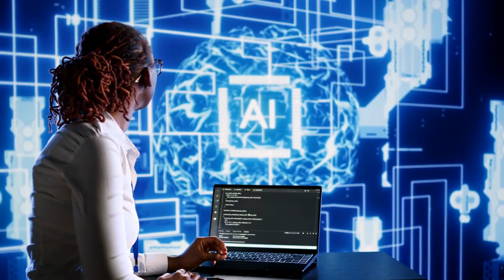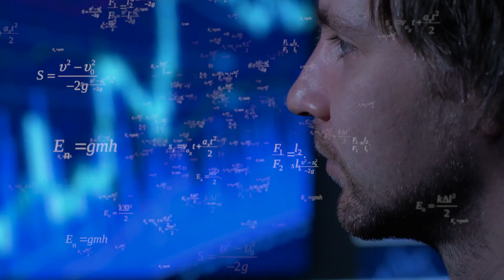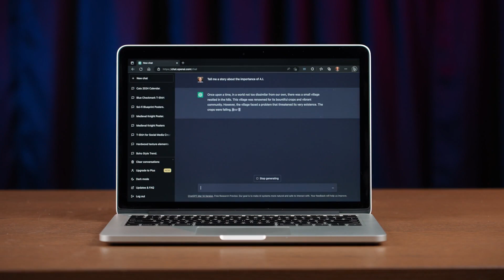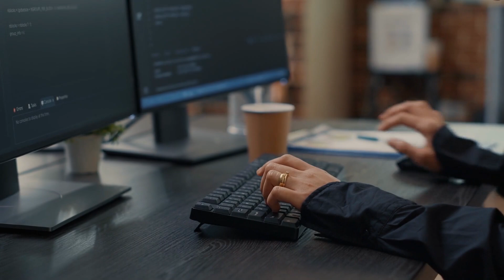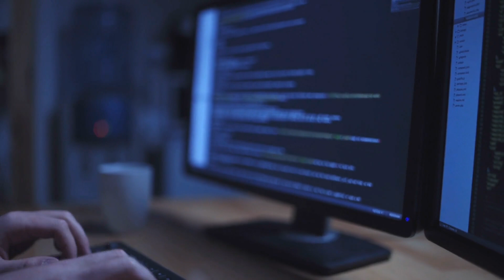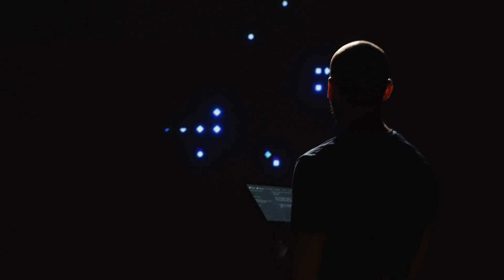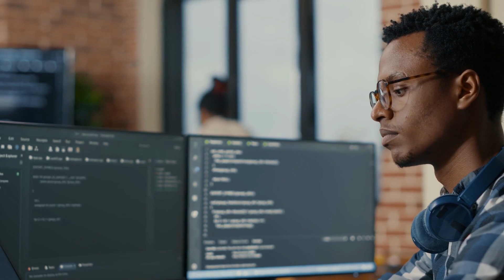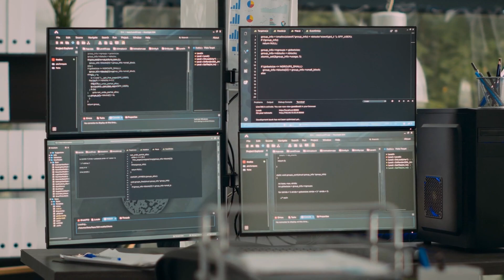🛑10 DANGEROUS THINGS THEY ARE NOT TELLING YOU ABOUT THE NEW AI🛑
10 DANGEROUS THINGS THEY ARE NOT TELLING YOU ABOUT THE NEW AI

📢Embark on a gripping journey into the heart of the AI marvel, where beneath the surface of innovation lies a tapestry of hidden dangers. We peel back the layers to unveil 10 perilous truths deliberately kept in the shadows—a narrative woven with threads of innovation, privacy invasion, and ethical quandaries. As we traverse this digital frontier, brace yourself for the untold perils of the new AI era, where progress reveals itself as a double-edged sword, demanding a reckoning with the unseen consequences lurking beneath the facade of technological advancement.

AI Innovation
Digital Frontier Challenges
Unveiling Tech Truths
Ethical Tech Dilemmas
Hidden Perils Of Progress